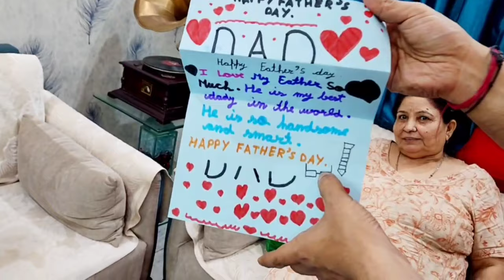Father's Day Special ❤️ || Happy Father's Day|| Celebration of Father's Day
fathers day
gma network
shorts
whatsapp status
shayari
Vlog
vlogs
mini vlog
mini vlogs
travel vlog
family vlog
indian vlogger
summer vlog
tanmay bhat
family friendly
just dance
Father's day vlog

Audio : inspiring wedding by vens adams
Content owner: HAAWK for a 3rd party